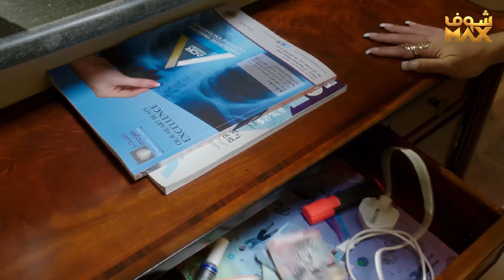اخته عرفت انو متزوج على مرته بالسر وقررت تساومه على الموضوع😱مقطع من امنا رويحة الجنة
مقطع من مسلسل امنا رويحة الجنة